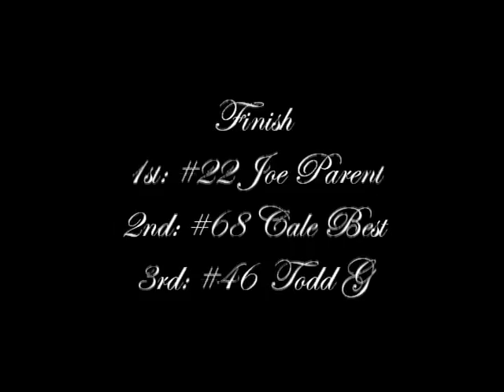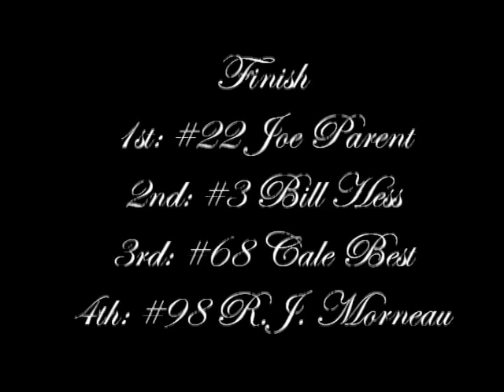june 30th 2012 box stock heats and features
Box stock races from June 30th 2012 at 5150 speedway in Tilbury ontario canada